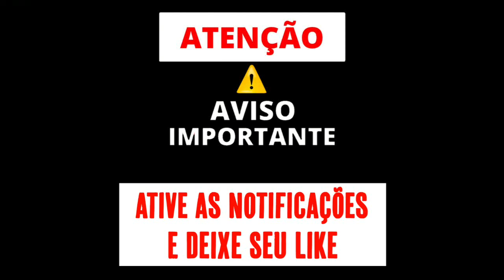VEM POR CIMA E SENTA | VAI SENTA POR CIMA DA PIKA (@djvdsmix) DESTRAVA E APLICA - 2021